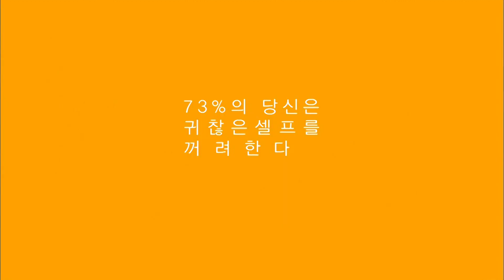Kia Soul 2014 Help commercial (korea)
기아자동차 올 뉴 쏘울 셀프보다 헬프 광고